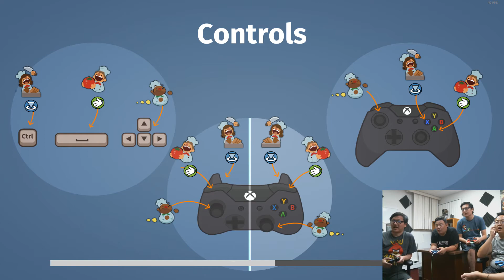5 After 6: Overcooked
The 5 After 6 guys try to learn TEAMWORK with this funny little game, Overcooked.